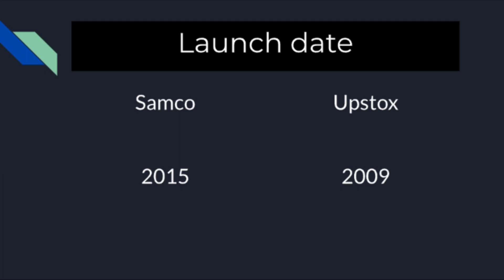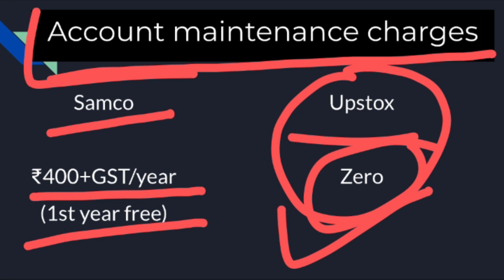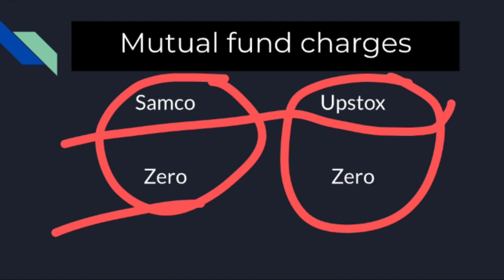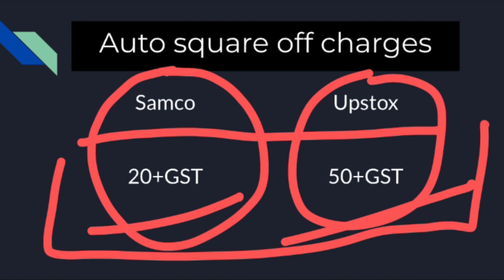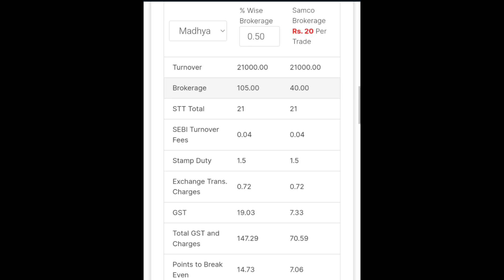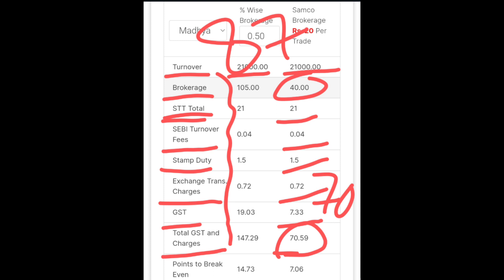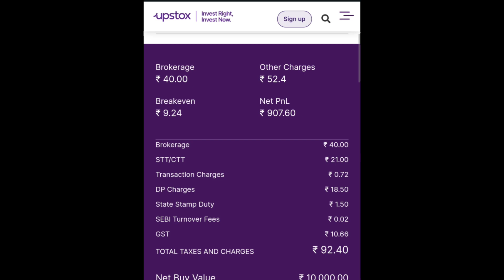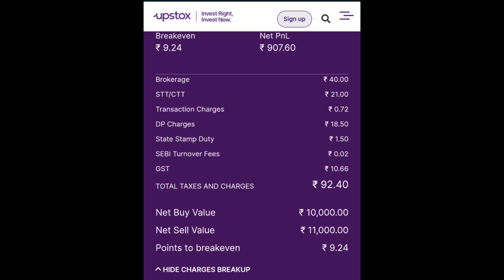Samco vs upstox charges | samco vs upstox comparison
video summary

00:00 - Samco vs upstox charges
00:27 - Samco vs upstox launch date
00:43 - Samco vs upstox No. of Downloads
01:07 - Samco vs upstox account opening charges
01:35 - Samco vs upstox account maintenance charges
02:18 - Samco vs upstox delivery charges
03:12 - Samco vs upstox intraday charges
03:47 - Samco vs upstox for mutual funds
04:06 - Samco vs upstox DP charges
04:59 - Samco vs upstox for option trading
05:22 - Samco vs upstox auto square off charges
06:38 - Samco delivery brokerage calculator
10:01 - upstox delivery brokerage calculator